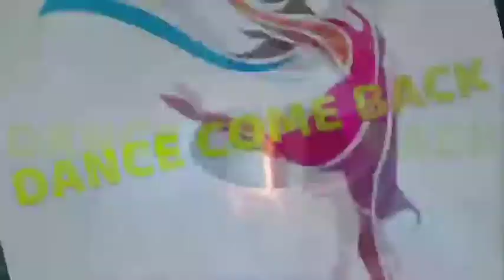SAYAN MITRA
ONLINE DANCE SEASON-2
NAME- SAYAN MITRA
ENTRY NUMBER-1
ADDRESS-HRIDAYPU(NORTH 24 PGNS)